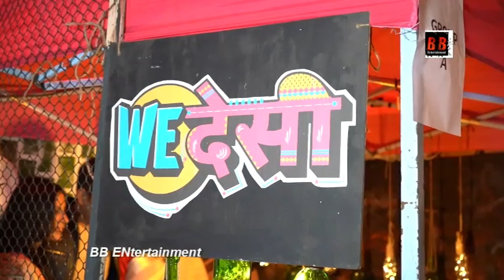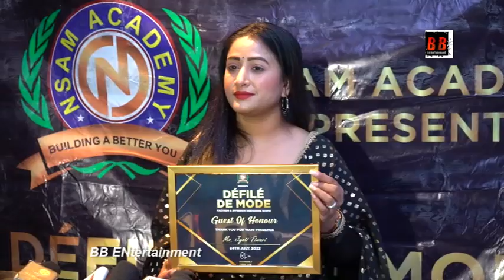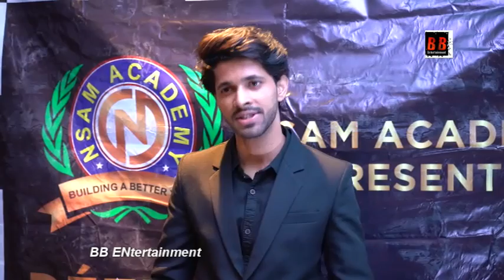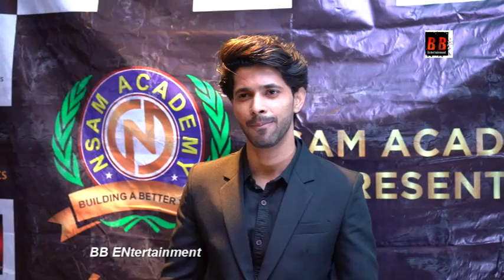NSAM Academy Presents Defile De Mode